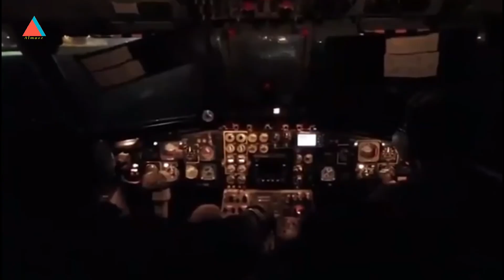Satuan Komando Pasukan Katak (Satkopaska) Koarmada III Latihan Infiltrasi ke Daerah Musuh !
Satuan Komando Pasukan Katak Komando Armada (Satkopaska Koarmada) III melakukan latihan operasi penyusupan atau Infiltrasi ke daerah musuh dalam sebuah latihan Komando-3 (K-3) triwulan III tahun 2021 pada Selasa, 7-9-2021 di perairan Arar, Kabupaten Sorong, Papua Barat.
Latihan operasi penyusupan atau Infiltrasi ke daerah musuh ini dipimpin Komandan Satkopaska Koarmada III Letkol Laut (P) Mohamad Machri Mokoagow, M.Tr.(Hanla).
Menurut Komandan Satkopaska Koarmada III, latihan ini berupa pelepasan dan penjemputan personel (Cast And Recovery) di daerah musuh yang mengemban misi tertentu, terutama di garis pantai pihak lawan.
Latihan infiltrasi Cast and Recovery kali ini menggunakan sarana Combat Boath atau Kapal Angkatan Laut (KAL) Tornado dan Sea Rider.Cast and Recovery dapat juga menggunakan sarana berupa kapal perang atas air, kapal selam, Kendaraan Tempur Bawah Air (KTBA), perahu karet, dan helikopter yang terbang rendah di atas permukaan air laut dengan cepat.
Latihan K-3 Satuan Komando Pasukan Katak Komando Armada Koarmada III ini akan berlangung selama 3 minggu, mulai tanggal 30 Agustus sampai dengan 13 September 2021.
Tujuan latihan ini antara lain untuk memelihara dan meningkatkan kemampuan prajurit Kopaska dalam melaksanakan operasi khusus di laut, darat dan rawa-rawa serta memantapkan kemampuan perorangan maupun tim. Selain itu juga untuk mensinergikan kemampuan Kopaska dengan unsur pendukung dalam rangka melaksanakan latihan Cast and Recovery.
Tentang Kopaska.
Komando Pasukan Katak disingkat Kopaska adalah pasukan khusus dari TNI Angkatan Laut. Semboyan dari korps ini adalah "Tan Hana Wighna Tan Sirna" yang berarti "tak ada rintangan yang tak dapat diatasi". Korps ini secara resmi didirikan pada 31 Maret 1962 oleh Presiden Indonesia waktu itu Soekarno untuk membantunya dalam masalah Irian Jaya.
Tugas utama dari pasukan ini adalah peledakan/demolisi bawah air termasuk sabotase/penyerangan rahasia kekapal lawan dan sabotase pangkalan musuh, torpedo berjiwa (kamikaze), penghancuran instalasi bawah air, pengintaian, mempersiapkan pantai pendaratan untuk operasi amfibi yang lebih besar serta antiteror di laut/maritime counter terorism .
Setelah berdiri, Kopaska langsung diterjunkan dalam Operasi Trikora di Papua. Setelah Trikora, Pasukan Katak juga diturunkan ketika Indonesia berkonfrontasi dengan Malaysia. Selanjutnya, Pasukan Katak juga dikirimkan ke Timor Portugal yang kini menjadi Timor Leste.
Saat ini, Kopaska menjadi pasukan misterius yang merahasiakan jumlah anggotanya. Standar latihan Kopaska termasuk yang melebihi batas manusia normal. Tidak banyak kisah tentang Kopaska karena memang Kopaska beroperasi secara senyap dan jauh dari jangkauan khalayak.